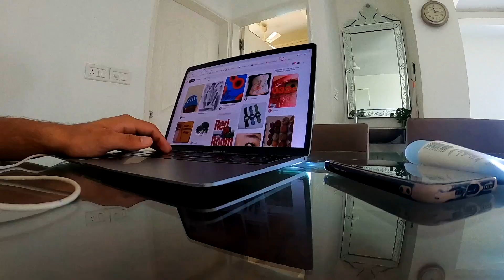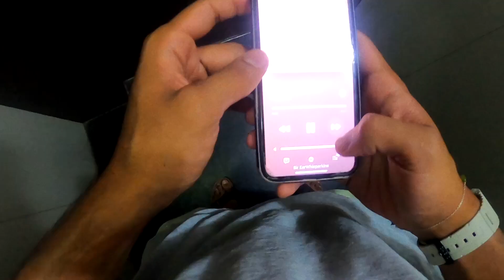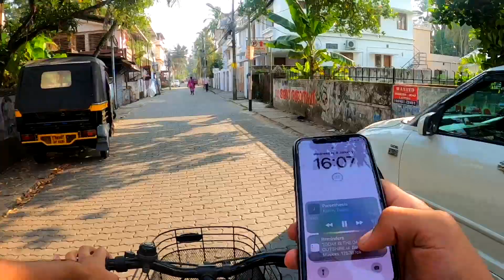A day in the life for a broke creator (Kochi, Kerala)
hi, more work at @arenavitch on IG.